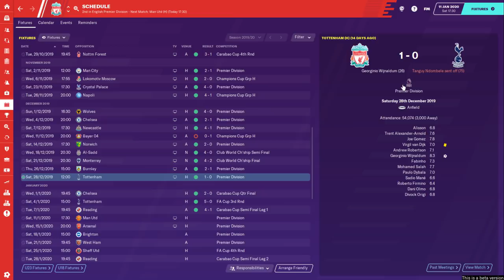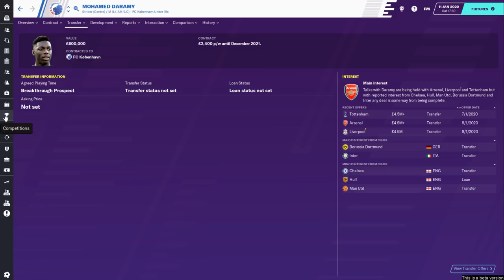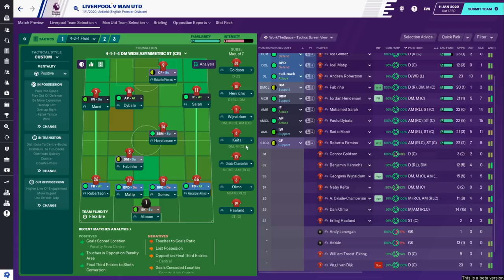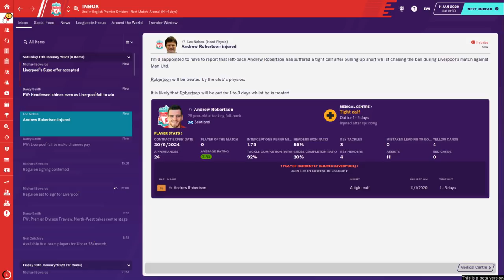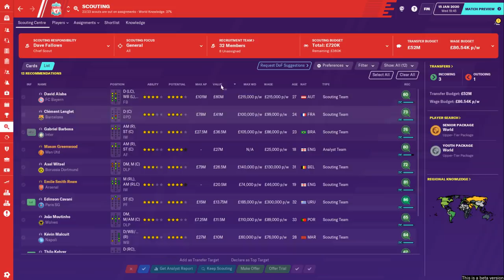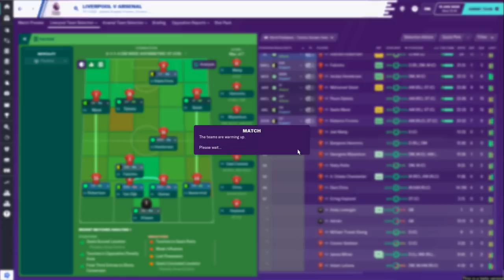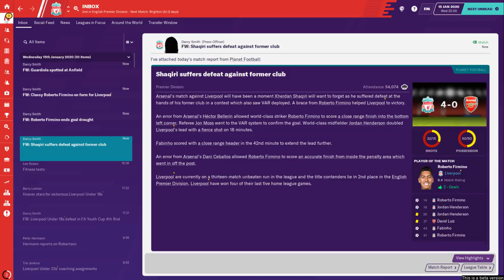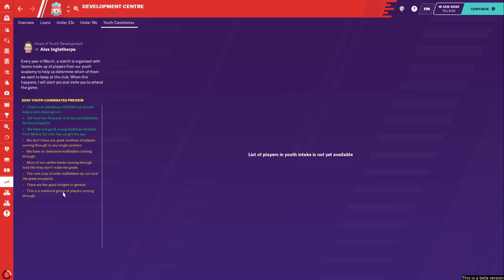Liverpool FC - Episode 7: Huge Double Header | Football Manager 2020 Let's Play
Welcome to Football Manager 2020 and my first FM20 let's play!

This is our FM20 playthrough at Liverpool football club. This is a short-term save for the duration of the FM20 Beta that should help us get to grips with the new game and its new gameplay additions. Hopefully you enjoy as we attempt to guide Liverpool to Premier League and champions league success!